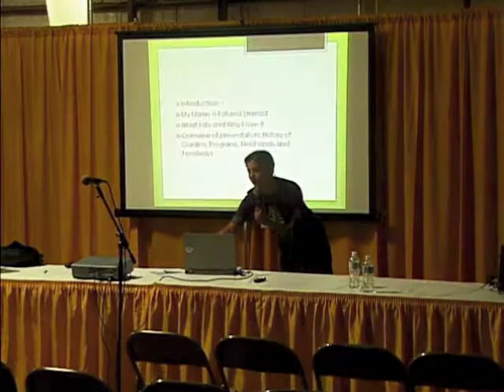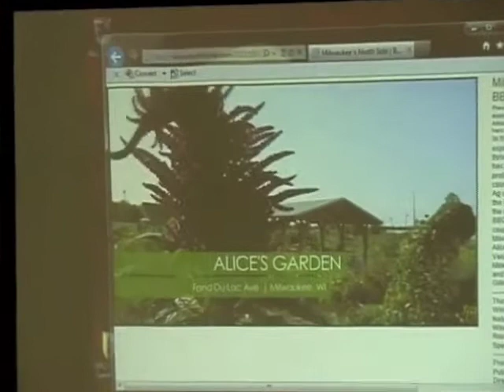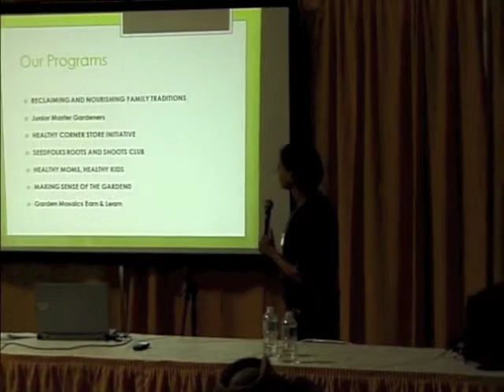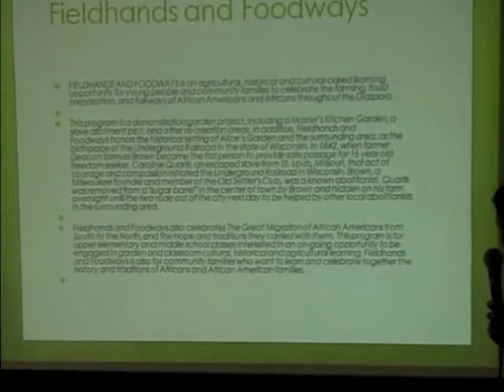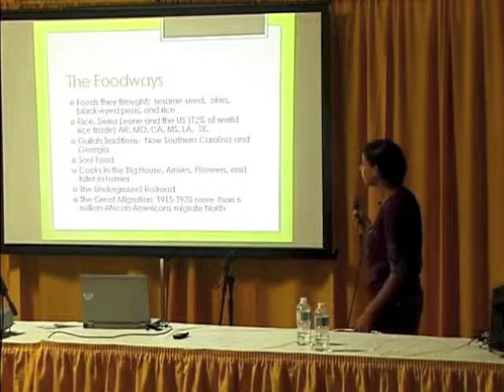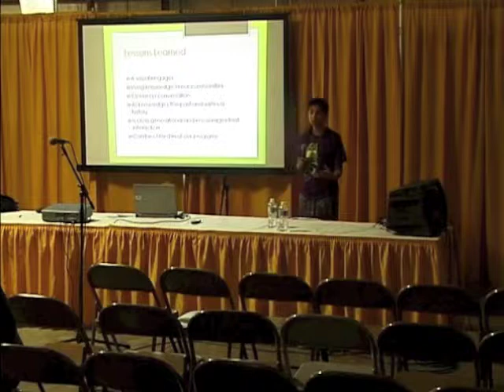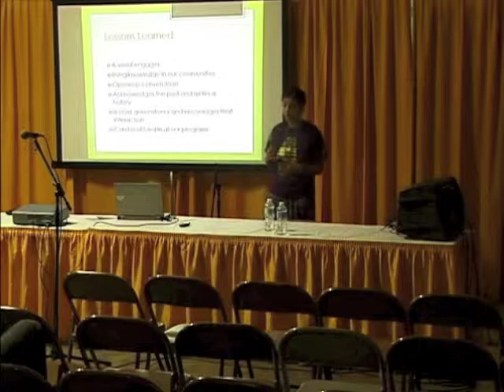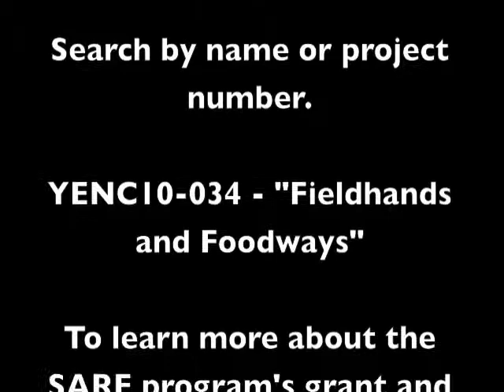Alice's Garden Farmers Forum Presentation 2012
Fatuma Emmad is the Urban Farm Manager at Alice's Garden in Milwaukee, WI.This video is her presentation, "Fieldhands and Foodways: A Cultural and Historical Urban Farm Program," at the 2012 Farmers Forum.